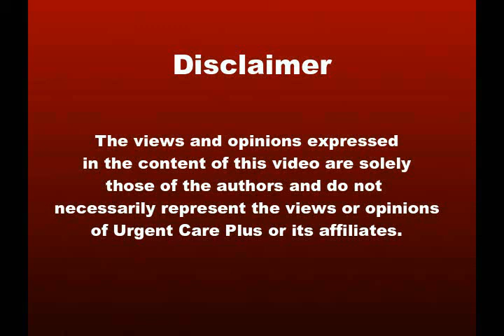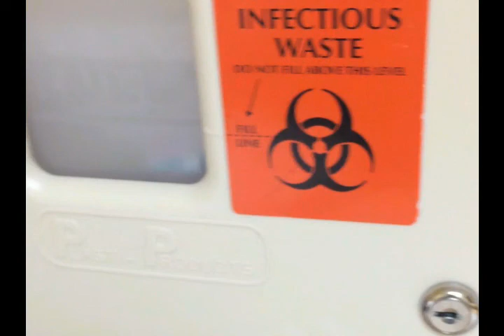The Pharmacy Crawl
Patients describe the difficulties in filling prescriptions and their struggles with different pharmacies.